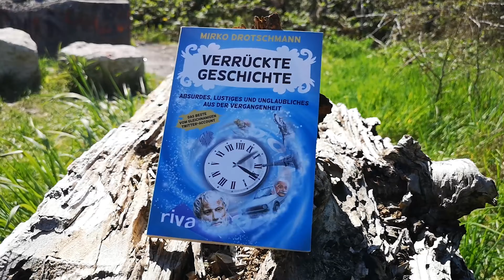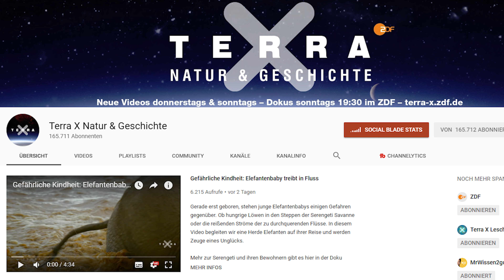Verrückte Geschichte - Mirko Drotschmann | Buchrezension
►4k:

Dieses Video ist in 4k verfügbar. Stellt die höchst mögliche
Auflösung ein, um das Video bestmöglich zu geniesen, auch wenn
euer Monitor eine geringere Auflösung hat.

►Musik

✦Invitation_to_the_castle